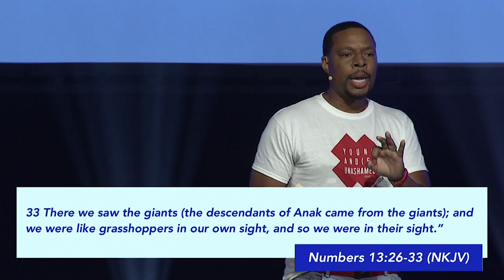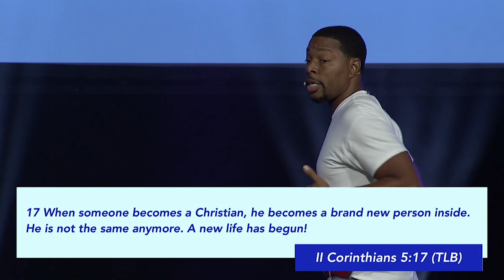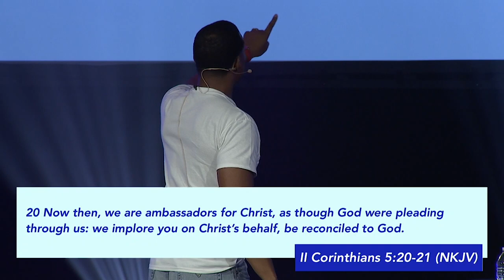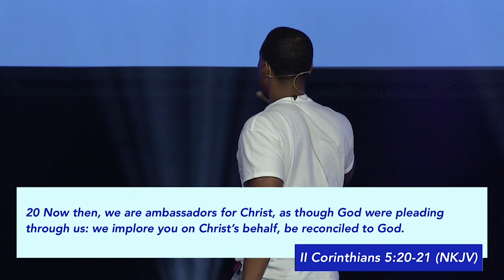'Grasshopper' - Guest Speaker Tony Pitts | East Coast Believers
Visit us online at: eastcoastbelievers.org East Coast Believers Church is a non-denominational church located in Oviedo and Lake Nona Florida. At East Coast Believers, we desire to be the kind of church described in the Bible, where there’s relevant teaching, heartfelt worship, sincere friendships, constant prayer, and compassionate care for those in need.